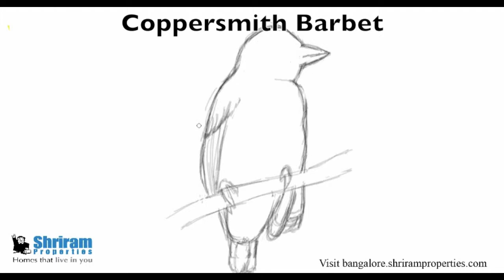Coppersmith Barbet - Properties in Sarjapur Road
These colourful birds also love sunning themselves in the morning on bare top branches of tall trees, often flitting about to sit next to each other.

to live in a bird friendly environment.